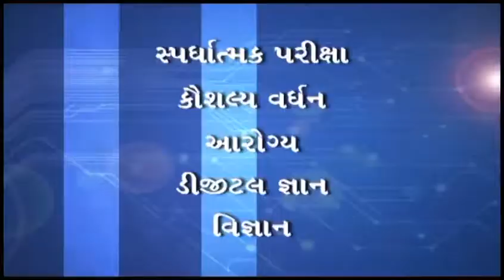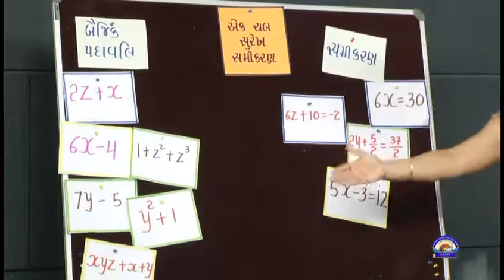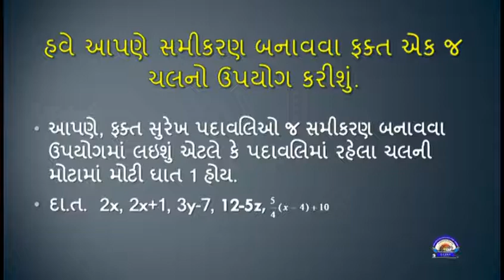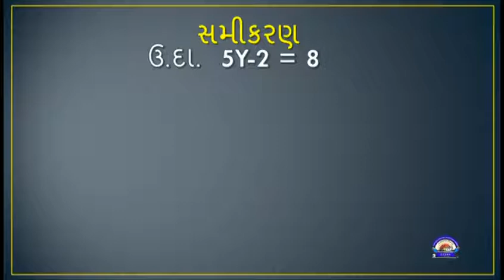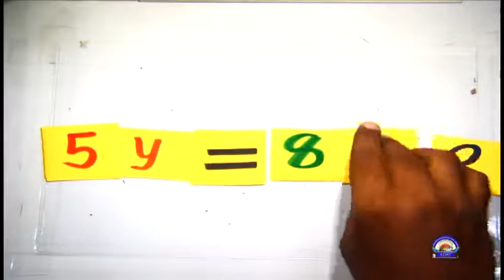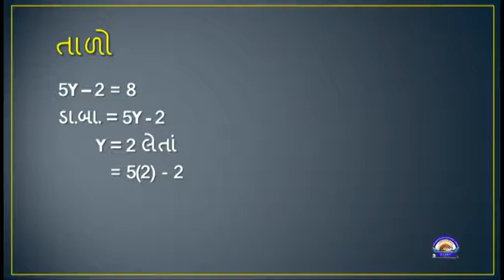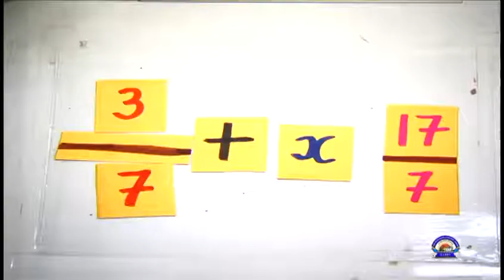ધોરણ 8 maths Chapter 2 "એક ચલ સુરેખ સમીકરણ" (Part 1) Ek chal surekh samikaran gujarati medium ganit